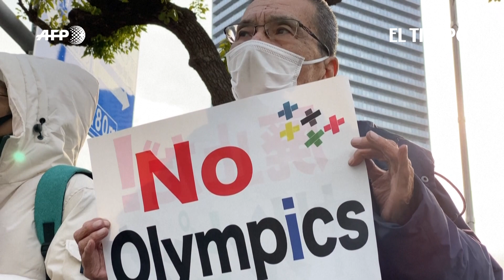Renunció presidente de los Juegos de Tokio tras comentarios sexistas